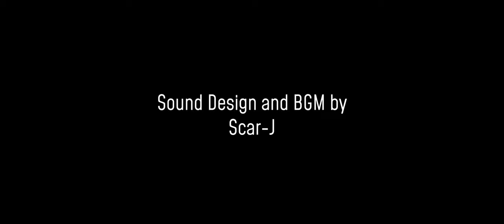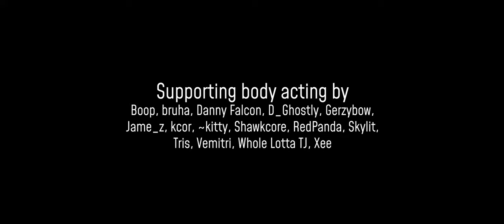Voicemail｜VRChat Short Film (2022)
Voicemail is a six-minute, psychological horror VRChat short film about a young man’s guilt and trauma after missing a phone call.

Co-directed by InviaWaffles, PeachBight, and LazyDinoKing

Female lead voiced by Nutellya